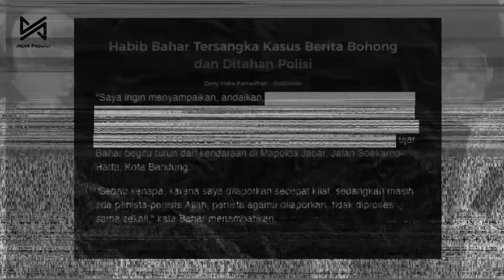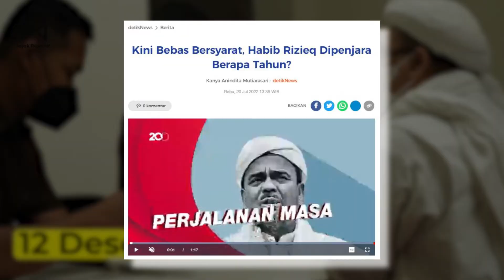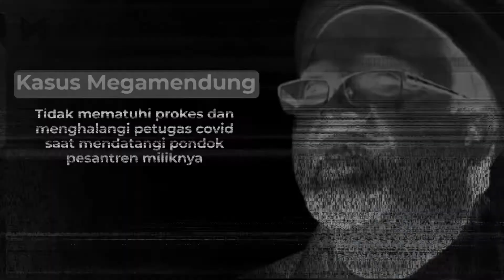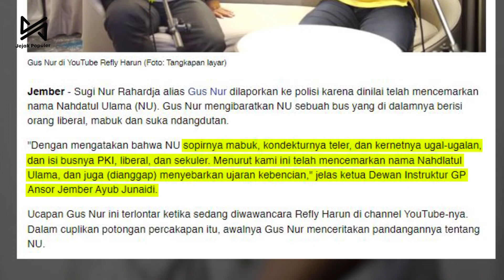KERJANYA CUMA NANGKEPIN ULAMA!? Deretan Tokoh Agama yang Dipenjarakan Semasa Pemerintahan Jokowi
Kabar mengejutkan datang dari Habib Rizieq Shihab. Seperti yang baru saja kalian lihat, eks Imam Besar Front Pembela Islam ini sudah dinyatakan bebas bersyarat. Usut punya usut, Habib Rizieq Shihab bukan satu-satunya ulama yang pernah dipenjara. Sebelumnya ada sosok berikut ini. Lantas siapa sajakah mereka? Buat kamu yang penasaran, yuk langsung saja simak ulasannya dalam video berikut ini.